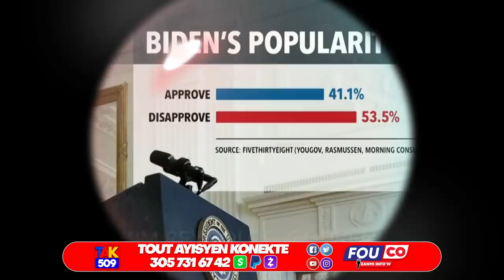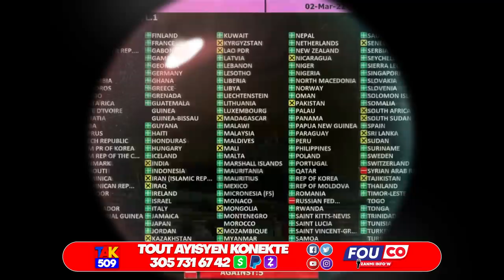Andan Klinik la Yo kidnape 2 doktè..Cha kanaval la kraze 20 moun.Jovenel frape Asasen yo /Fouco